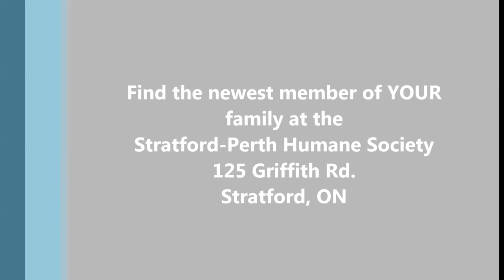Pets of the Week - Tuffy and Trigger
Every week we showcase an animal up for adoption at the Stratford-Perth Humane Society and today we want you to meet a bonded PAIR of pets ... Tuffy and Trigger! They are both 8-years-old and are like brothers so they do have to be adopted together (but two is always better than one anyway right?). AND if you are looking to add a feline to your family NOW is the PUR-fect time. To find out WHY, check out our video below and then keep your eyes open to see ALL the animals currently looking for their FUR-ever homes!